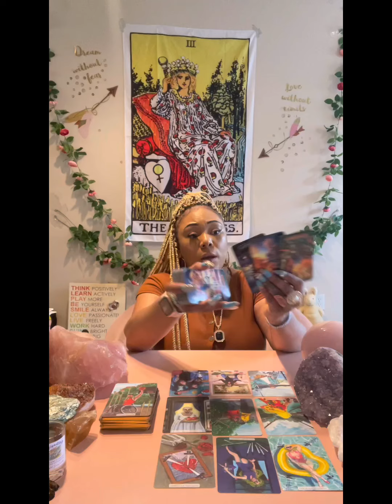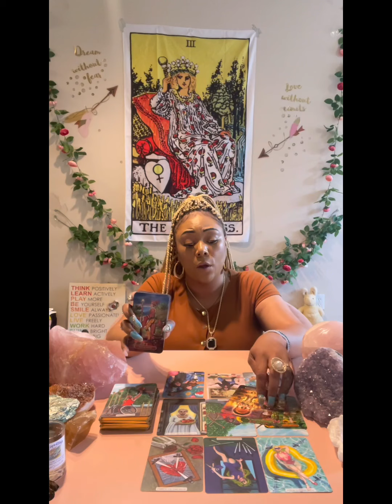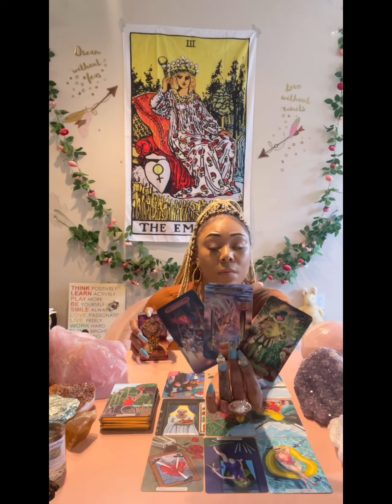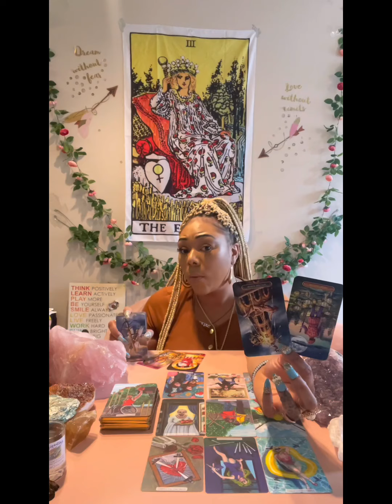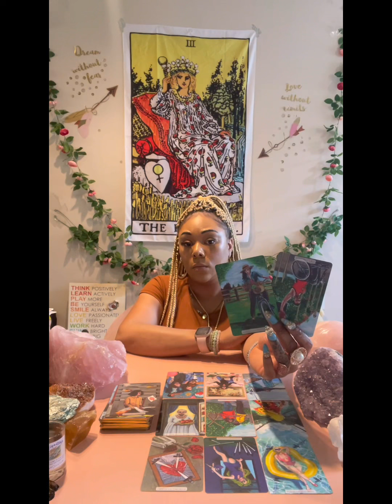♋️ CANCER: YOURE KINDA BORED WITH YOUR OPTIONS IN LOVE HUH?! COMMUNICATION FROM THE PAST? 👀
Miss Hawaii is:
Scorpio - Sun ☀️
Scorpio - Mercury 🔥
Scorpio - Venus ❤️
Scorpio - Pluto 🌏

Blessings 💕